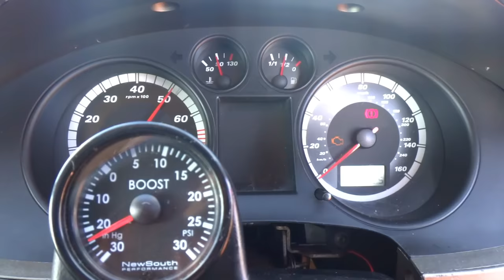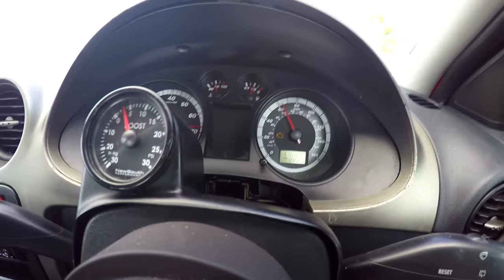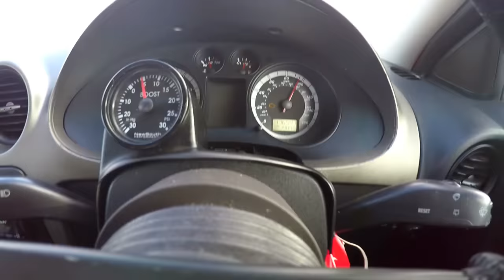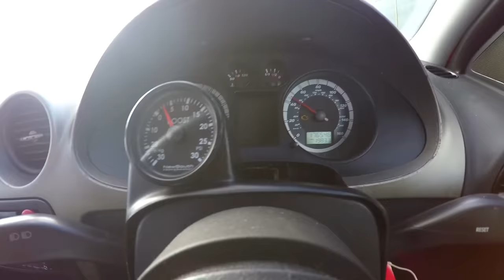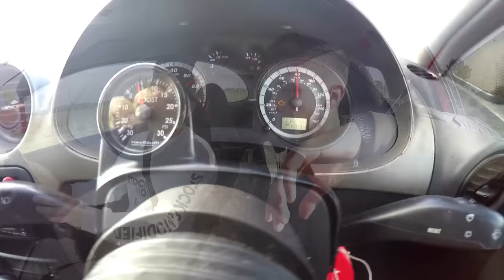300HP Seat Ibiza 1.8 Turbo UK - Portugal Stock and Modified Car Reviews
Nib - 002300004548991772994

+ ARTIST: Simon More
+ SONG NAME: Ocean